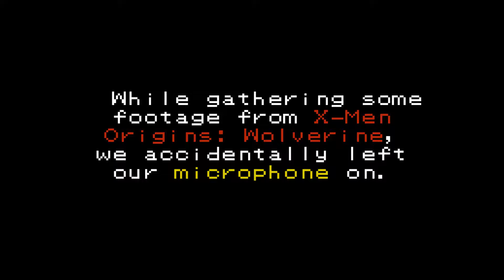Leaving the mic on during X-Men Origins: Wolverine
A rookie mistake led us to this. When life gives you lemons...